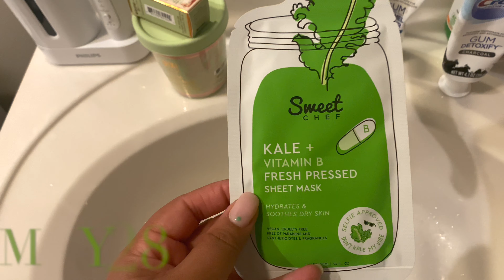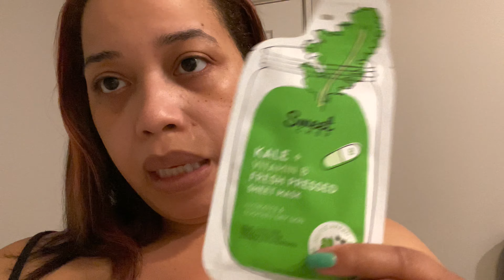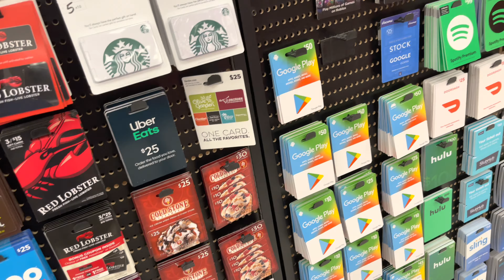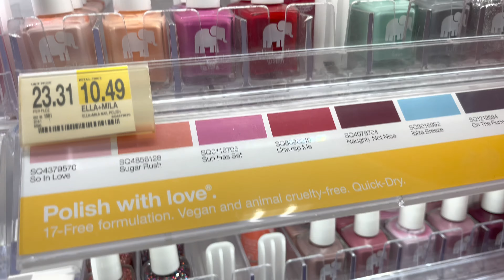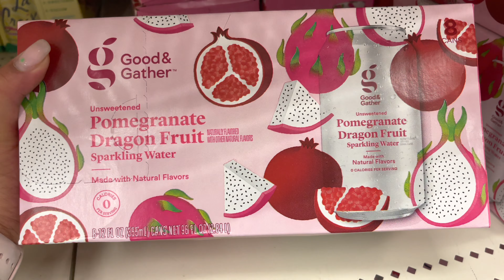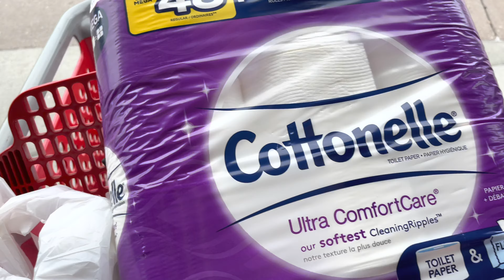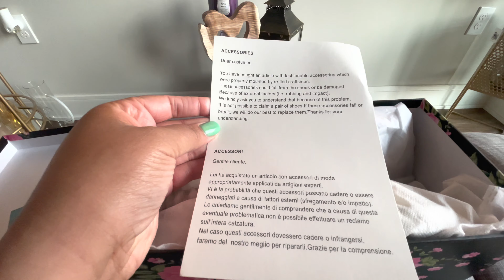VLOG | NORDSTROM +TARGET + SEPHORA(NEW PERFUME) AMAZON UNBOXING| NEW WINE (DRY) FREE PEOPLE UNBOXING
HEY YAWL HEY...
VLOG: VLOG | NORDSTROM + NEW DIOR LIP GLOW + TARGET + THE FRESH MARKET | AMAZON BUYS + CHIT CHAT| FREE PEOPLE UNBOXING. PAULAP

YOU CAN ALSO WATCH THIS VIDEO IN 4K SETTING, ENJOY.

HEY YAWL...
HOPE Y'ALL ENJOY THIS VLOG...LONG TIME I KNOW; I'M A VERY BUSY LADY, LOL, BUT IN THIS VLOG I'M DOING ALOT OF THINGS THAT PAULA LOVE'S TO DO, AND THAT'S SPEND TIME WITH PAULA AND SHOP AND MAKE MARKET, AND WATCH MY RICH CHICKS RHOBH, ANYWHO HOPE YAWL ENJOY THIS VLOG, REMEBER TO LIKE...COMMENT... AND...SUBSCRIBE. K..BYEEEEE:-)

AMAZON BUYS:

WINE STORAGE RACK

SEPHORA:

FRAGRANCE (TOCCA GIA)
CURRENTLY SOLD OUT AT SEPHORA.

All opinions are my own, Thanks